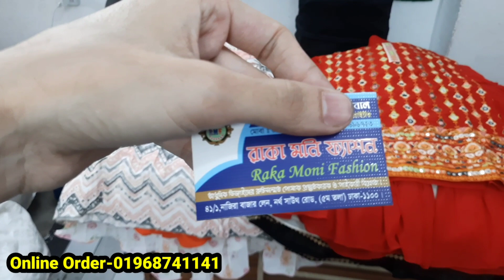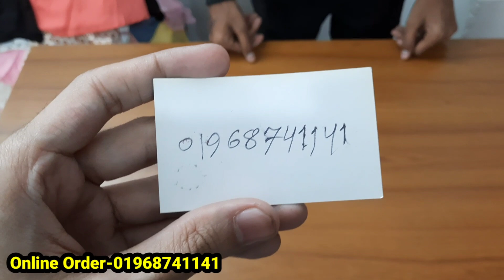সারারা গারারা গাউন/চলুন ঘুরে আসি বাচ্চাদের ড্রেসের গার্মেন্টস থেকে baby girl fancy dress wholesaler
সারারা গারারা গাউন/চলুন ঘুরে আসি বাচ্চাদের ড্রেসের গার্মেন্টস থেকে baby girl fancy dress wholesaler | HELP TALK